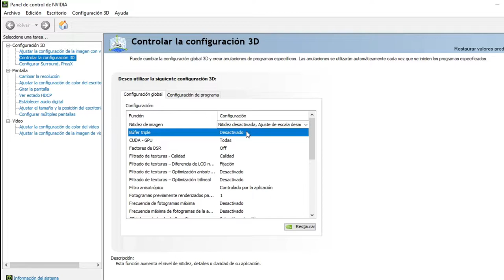Titan Quest - Posibles Soluciones al "Bug" de la misión: "El ojo del caos"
Titan Quest un juegazo de Rol que pese a los años los creadores no han podido resolver un "bug" en la misión el ojo del caos y en esta ocasión tratare de explicar como pude lograr pasar la misión por si en dado caso alguien mas esta atorado en este punto.